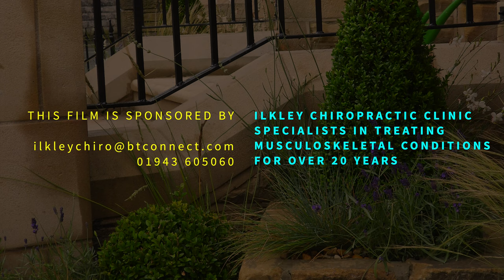Waddilove Cup Final 2022 4K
Another in our "At Play" films chronicling activities that we all undertake in the Yorkshire Region.

This time a very short film of the Waddilove Cup Final 2022. A fuller version will be published shortly.